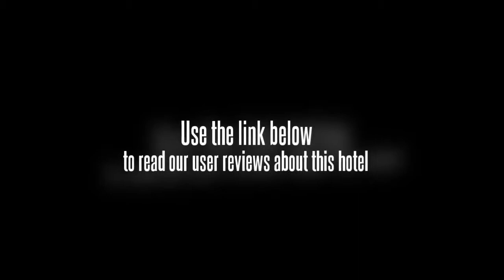Jin Jiang Inn Hongkou Football Stadium Shanghai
In Shanghaiâ€™s Hongkou District, the Jin Jiang Inn Hongkou Football Stadium Shanghai offers good value accommodation.

The Jin Jiang Inn Hongkou Football Stadium Shanghai has a business centre, meeting rooms and a concierge. In addition to a laundry service and a dry cleaning service, the hotel features luggage storage, a security guard and a safe-deposit box. Front desk staff are on hand to assist you with any additional requirements you may have. Internet access is available for travellers wanting to keep connected during their stay.

Rooms at the Jin Jiang Inn Hongkou Football Stadium Shanghai have a TV, a safe and cable / satellite channels. Private bathrooms provide a shower and slippers. All rooms are air conditioned and come with an iron, a telephone and tea and coffee making facilities.

Shanghai Hongqiao International Airport (SHA) is a 40 minute drive from the Jin Jiang Inn Hongkou Football Stadium Shanghai. Fudan University, City God Temple and Jade Buddha Temple are a 20-minute car ride from the hotel. People's Square and Nanjing Road are within driving distance of the hotel. Jin Mao Tower, Jing'an Sports Center and Oriental Pearl Tower are within a 20 minute drive of the hotel.